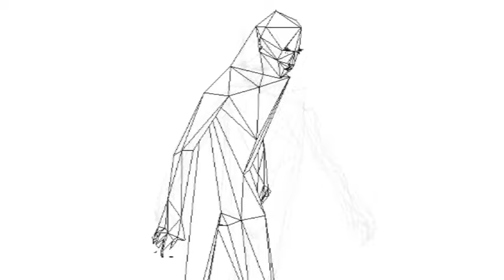RAKYA.003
A short after movie of the last promotional event of Rakya Records. With Turnbalism, Pub300 aka Xav&Xav, Tom Akman, Akil, Noé Bailleux, Alex Tran, Rig Thrall aka LøuÏe, Korben & Dj Huge.